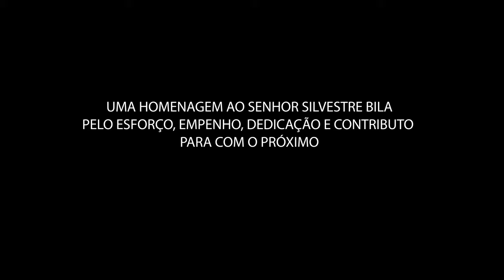Ta Basilly Madla Swajwe Angana Nandzo Bila HD